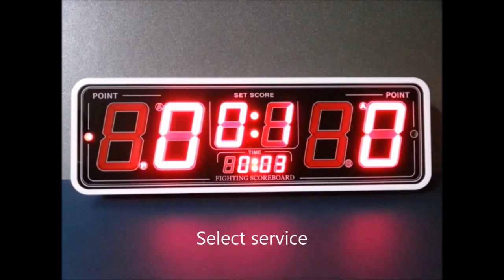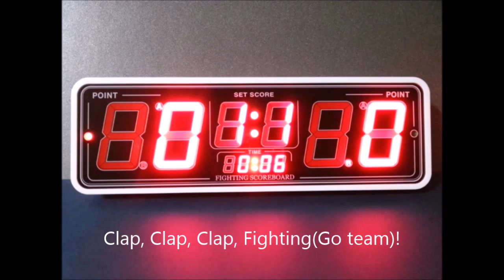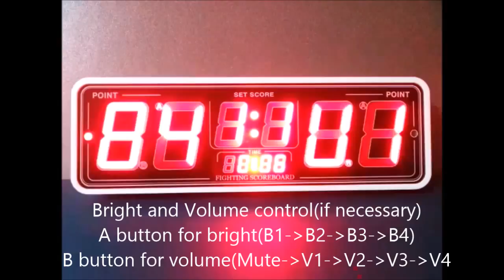Fighting scoreboard - Badminton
This video is showing Badminton 25 point game.

This scoreboard(300*100*50mm) has many score counting programs, such as ping pong(table tennis), badminton, squash, racquetball, futnet, volleyball, sepaktakraw, and pickle ball.

This device can put on a special stand which can be equipped at net pipe or ping pong net side.

FESBO developed two other scoreboards -- tennis scoreboard and football(futsal) scoreboard(600*180*90) -- and they are 4 times larger than this board.

FESBO products are scheduled to launch on April, but may change due to unforseen circumstances.